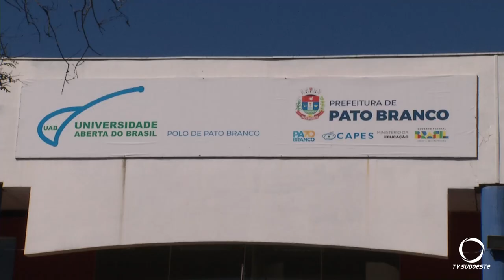Parceria entre UAB de Pato Branco e Unicentro ofertam 30 vagas para curso em educação digital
Educação: Uma parceria entre a UAB de Pato Branco e a Unicentro ofertam 30 vagas para o curso de especialização em educação digital. As inscrições estão abertas.